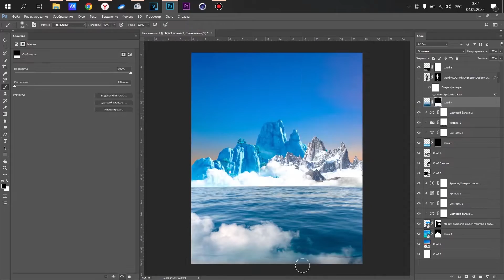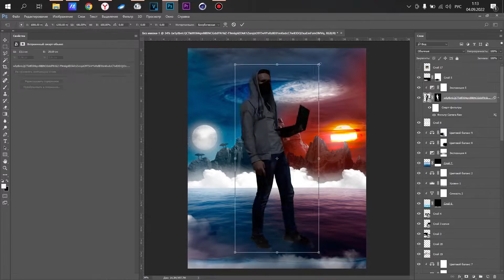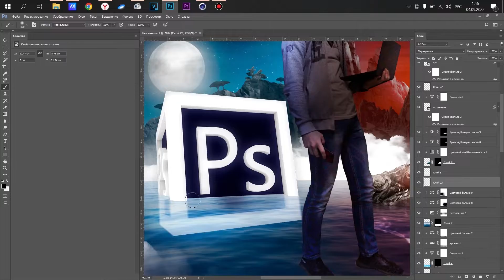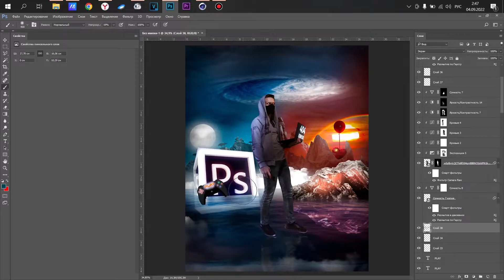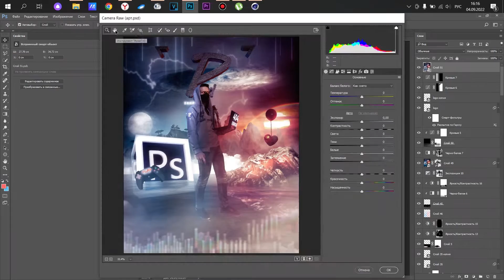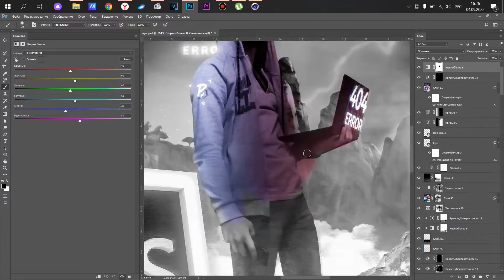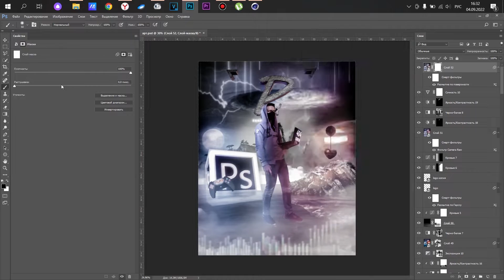How I edit my avatar|Как я обработал свою аватарку| Speedart | by Parenek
Перед более крупным артом, решил загрузить процесс создания своей аватарки. Возможно кому-нибудь будет интересно увидеть. А пока, я буду готовится к более крупному проекту, который хочу представить.

Before the larger art, I decided to upload the process of creating my avatar. Maybe someone will be interested to see. In the meantime, I will be preparing for a larger project that I want to present.

0:00 - вступление(introduction)
0:05 - спидарт(speedart)
04:18 - результат(result)
04:52 - конец(end)